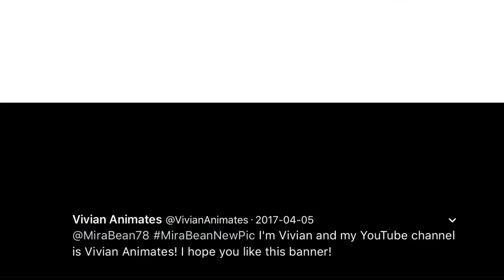Miraculous Mothers Day Special!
So, I'm posting late. I'm sure everyone is shocked. Anywho, in this video I present to you a little project that a very talented artist agreed to do for me, which I am very grateful. Her channel is Vivian Animates And I hope you all check her out as I think she is very talented! Please let me know if you like this new style, and what new emotions or poses you think I should have! Happy Belated Mother's Day everyone!